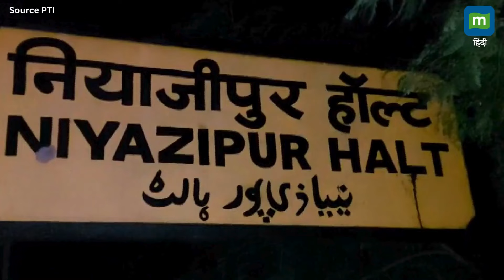Bihar Rail Accident : बिहार में लोगों की सूझबूझ से टला बड़ा रेल हादसा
BiharNews: बिहार में पटना-गया रेल लाइन पर जहानाबाद में आम लोगों की तेज कार्रवाई से बड़ा हादसा टल गया। ओवरहेड बिजली तार में शॉर्ट सर्किट की वजह से ट्रैक के पास पेड़ में आग लग गई। पेड़ ट्रैक पर गिर गया। जानिए फिर क्या हुआ